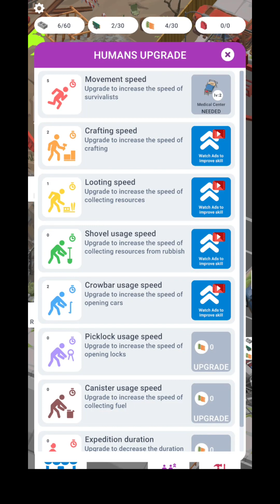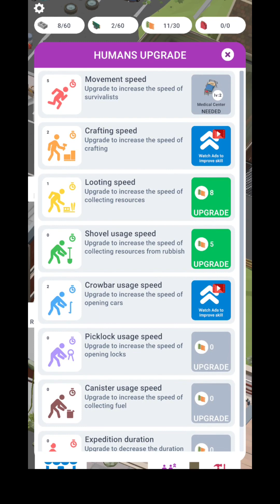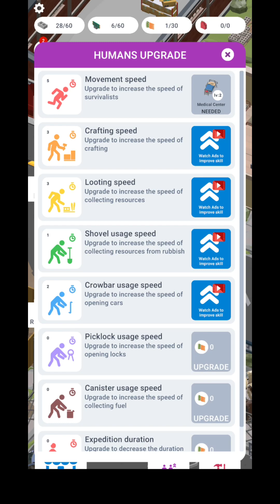Survival City Builder Part 3 Craft & Build Gameplay (Android)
Welcome To (Gaming Building Channel) Thanks For
Watching & Support ❤️

GENERAL AND ENTERTAINMENT PURPOSE ONLY.
policy" for purposes such as criticism, comment, news reporting, teaching, scholarship and

YOUR SUPPORT FOR MY MOTIVATION ❤️

Online Or Offline  👉 } Offline & Online

Welcome to a world where only a small group of people managed to survive after a terrible disaster. The last day on Earth has passed, survive whatever it takes in this apocalypse game and survival game. Manage survivors, craft, build a shelter and repair a large truck to escape the abandoned city.

The abandoned city survival building game is about to begin! Start crafting tools, mining, building a city and a shelter, teaming up with the rest of the survivors and gradually expanding your base.

SURVIVAL CLICKER GAME FEATURES:

COLLECT RESOURCES

In this building survival game you have to explore every corner of the earth to find materials, fuel and other valuable resources that will help you all survive. Break into abandoned houses, loot cars and scavenge to get anything that can be used for crafting and constructing. This is the only way you can get materials for building a base.

Join forces with other survivors and create your own survival shelter together. You need to build a spacious storage for food and materials, craft and upgrade the bunker to accommodate more survivors, and even create your own farm to provide food. Only you can protect the survivors!

INVENT AND UPGRADE

The more resources you can collect, the more new tools you can invent. Don't forget to build a medical center to heal the survivors and make them faster and stronger! Dozens of improvements and inventions are open before you, build a city suitable for life. Use all the features of survival clicker building games!

EXPLORE AND BUILD A CITY

If you like strategy games, survival simulation games and zombie games, you will definitely enjoy exploring the ghost town in search of hidden materials to do crafting. You can launch expeditions to other locations to get more valuable resources. Stick to your survival strategy and try to survive!

But be careful, on your way you may meet enemies - wandering zombies! Team up with other survivors to defeat enemies!

What are you waiting for? Get resources, craft new tools and build a shelter! Help the survivors to establish life in an abandoned city! Download free survival games, zombie games and crafting simulator!

If you like simple but exciting strategy games and survival building games then you will totally love this game! The survival clicker Survival City Builder will not leave anyone indifferent and will not let you get bored! Download and enjoy the survival simulator right now! The zombie apocalypse crafting game is about to begin!